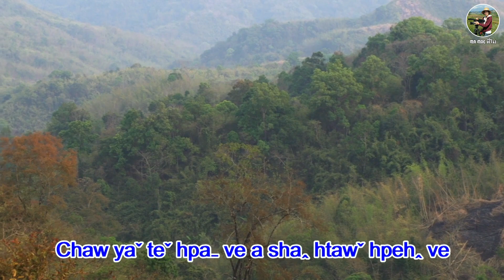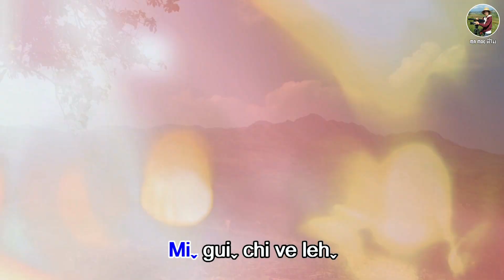HA SHA TU LO VE